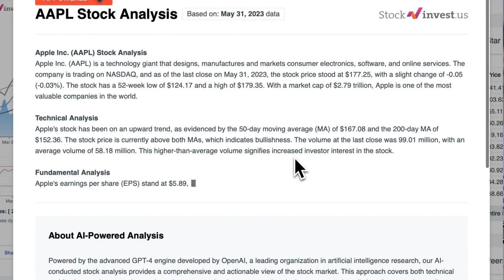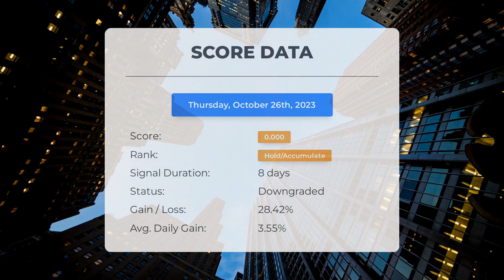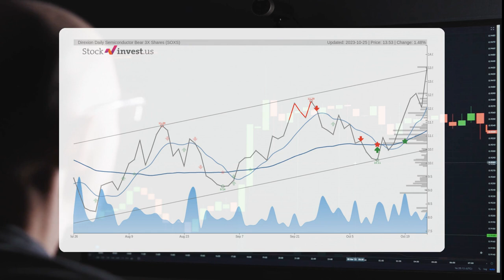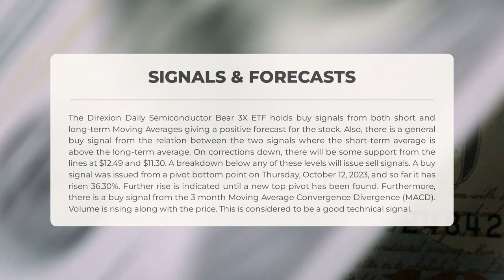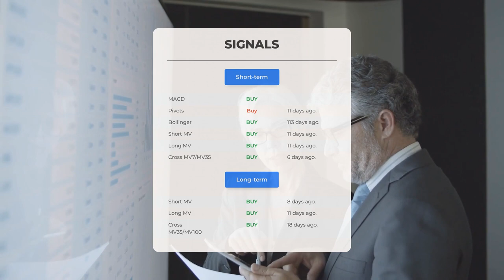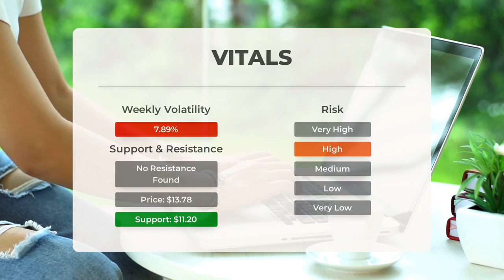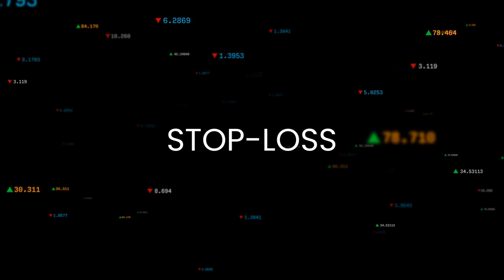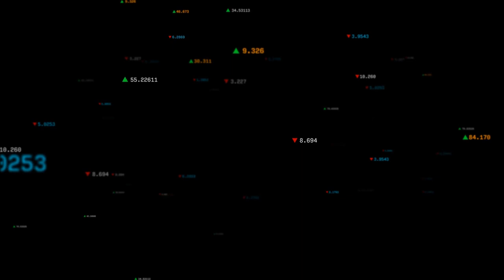Direxion Daily Semiconductor Bear 3X Shares ETF's Key Insights: Expert Analysis & Price Predictions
Direxion Daily Semiconductor Bear 3X Shares ETF Prediction and Forecast [SOXS]

Direxion Daily Semiconductor Bear 3X Shares price prediction was made for Friday, October 27, 2023

We go over the SOXS Inc. ETF and give our ETF price prediction (SOXS). Our SOXS ETF price analysis and ETF price forecast on SOXS for Friday, October 27, 2023

Direxion Daily Semiconductor Bear 3X Shares ETF Analysis - SOXS ETF Price Prediction for Friday, October 27, 2023

SOXS STOCK: THIS IS A SOXS ETF PRICE PREDICTION, SOXS ETF PRICE ANALYSIS, AND A SOXS ETF PRICE FORECAST VIDEO.